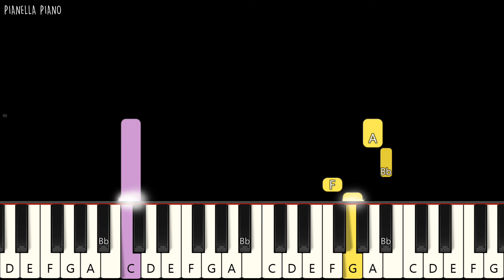Alan Walker & Sasha Alex Sloan - Hero | EASY Piano Tutorial by Pianella Piano